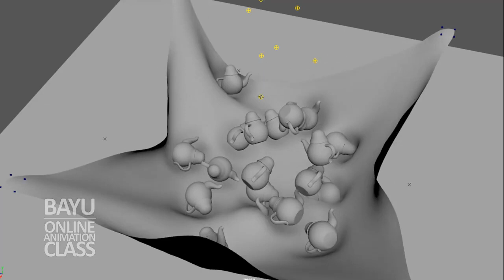RBD n SBD 190402v001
short preview line test